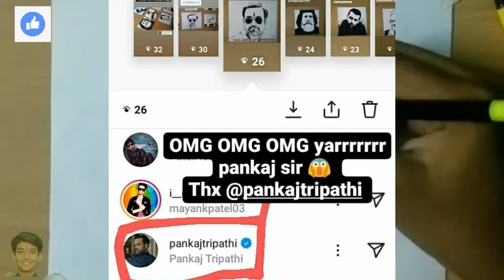pankaj tripathi drawing / kaleen bhaiya mirzapu